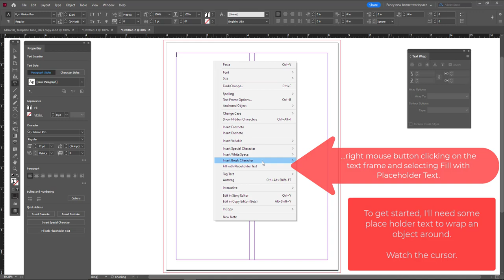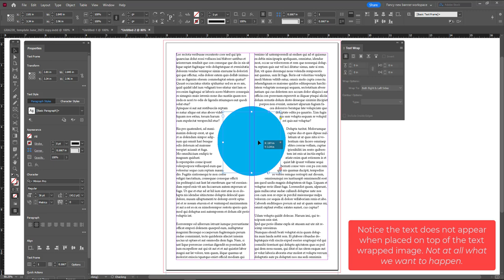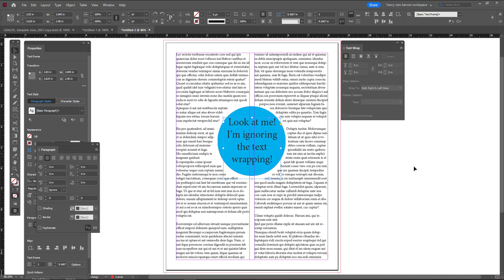GRA220 -- InDesign: Text wrapping/Ignore text wrapping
InDesign: Text wrapping/Ignore text wrapping

This video is intended to show you how to set up text for ignoring text wrapping and appear inside text wrapped objects. This is terrific for side bars/pull quotes or any shapes where text wraps around and you want text inside the shape.

• This is not a comprehensive look at text wrapping

Duration: 2:20